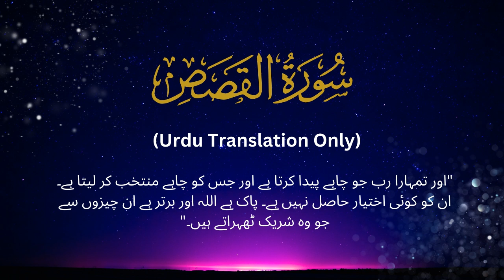Surah Qasas Urdu Translation Only | سورۃ القصص اردو ترجمہ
Note:

We are making such material available in an effort to advance understanding of environmental, political, human rights, economic, scientific, and social justice issues, etc. We believe this constitutes a "fair use" of any such copyrighted material as provided for in section 107 of the US Copyright Law.

The content is for educational and commentary purposes only.
The video is non-profit and transformative in nature.
Only small portions of the original content are used.
The use of the material does not compete with the original work.